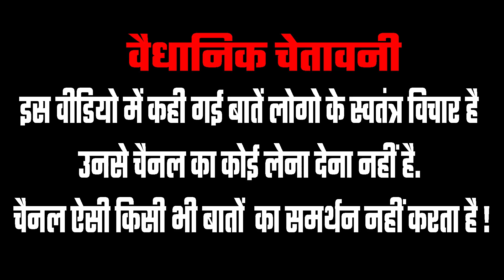MODI भक्त हरियाणवी ने Rahul Gandhi समर्थक को गजब का धोया | 2024 Lok Sabha Election | Public Reaction